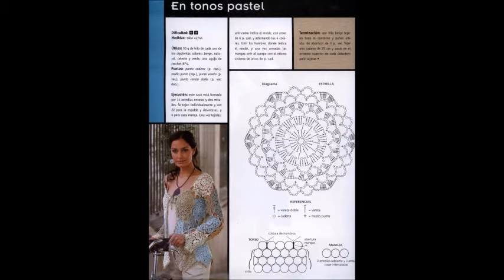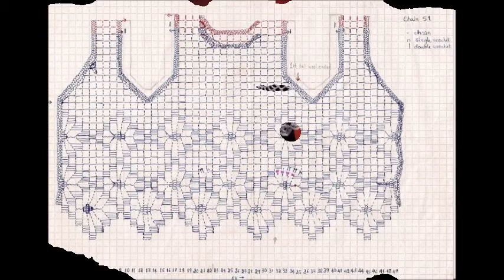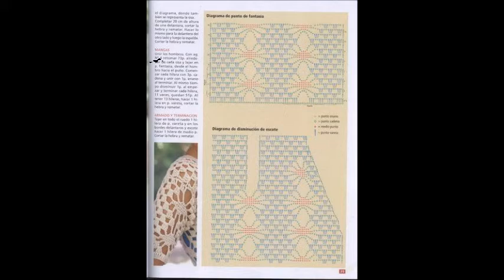CROCHETED BOLERO(FREE PATTERN)